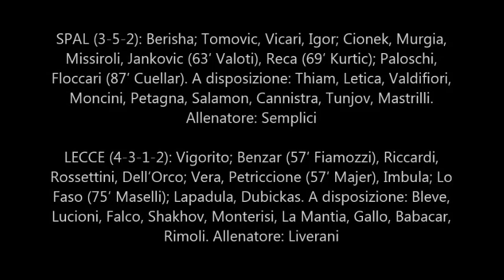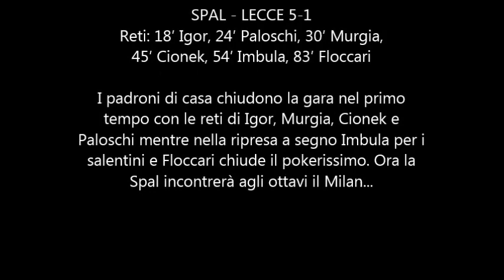SPAL-LECCE 5-1 COPPA ITALIA : SPAL STRATOSFERICA PASSA IL TURNO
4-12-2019 Coppa Italia SPAL – LECCE 5-1
Reti: 18′ Igor, 24′ Paloschi, 30′ Murgia, 45′ Cionek, 54′ Imbula, 83′ Floccari